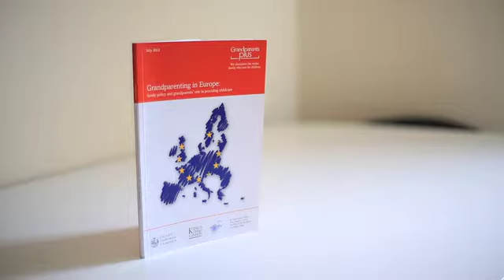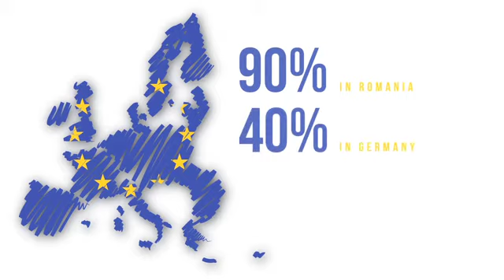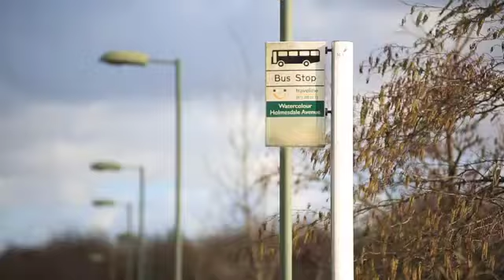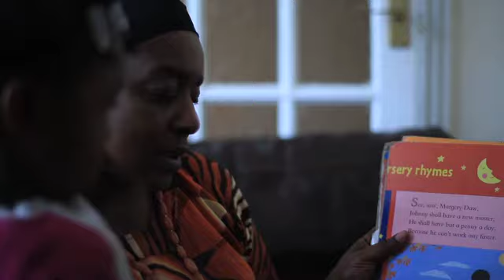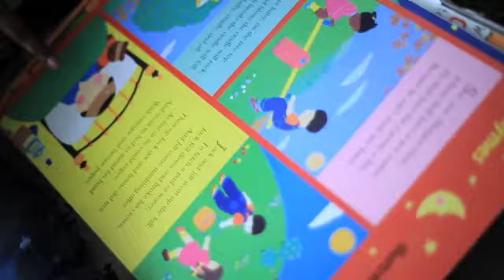Grandparents in Europe: helping with childcare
Short documentary on how grandparents support families today across Europe by helping with childcare.

Includes interviews with 3 Biritish grandmothers and experts, and key statistics from the July 2013 King's College London report on the question, Grandparenting in Europe: family policy and grandparents' role in providing childcare.